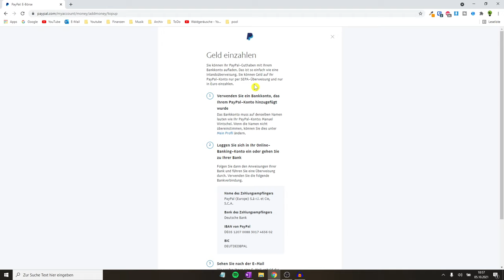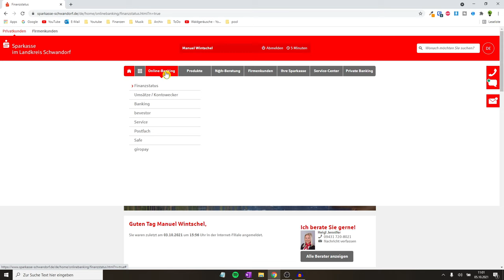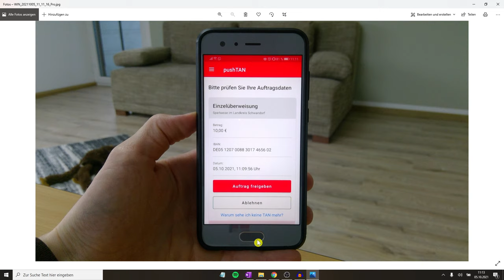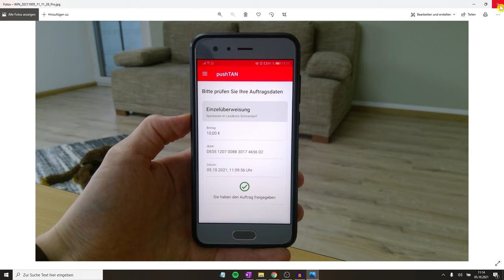PayPal Guthaben Aufladen mit Bankkonto ✅ ULTIMATIVE ANLEITUNG: Wie Geld auf PayPal Konto Einzahlen?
PayPal Guthaben Aufladen mit Bankkonto! Wie Geld auf PayPal Konto Einzahlen & Überweisen?

In diesem Video erfährst Du, wie Du mit deinem Bankaccount Geld auf dein Guthabenkonto bekommen und kostenlos verdienen kannst. Mit dieser Anleitung das Paypal Guthaben aufladen und somit erfahren, wie man Geld mit dem Bankkonto auf das PayPal Konto einzahlen kann.

Die Möglichkeiten zum Laden und senden sind mittlerweile noch recht überschaubar, da es auch ohne Kreditkarte und Bankverbindung (online banking der Sparkasse) z.B. über die Tankstelle und per Giropay funktionieren würde.

Gebühren fallen hier übrigens nicht an, da es sich um Free Money handelt. Jedoch wird es unter 18 schwer, da man hier nicht immer über Bankkonten verfügt und meist die Eltern benötigt

Doch wie geht das und bekommen es auch Anfänger einfach sofort richtig und sicher hin? Wie kann man es also machen und wie funktioniert es eigentlich auf Guthabenbasis?

Mit dieser Video Anleitung (deutsch & was tun?) / Montageanleitung / Bedienungsanleitung / Tutorial / Tipps & Tricks auf Youtube das PayPal Guthaben aufladen und dadurch erkennen, wie man Geld mit dem eigenen Bankkonto auf sein Paypal Konto einzahlen kann.

▬ Video Kurse ▬▬▬▬▬▬▬▬▬▬▬▬